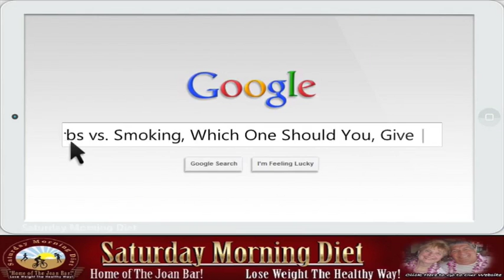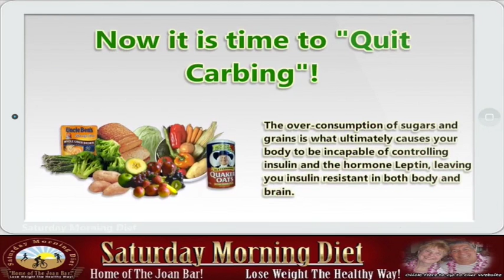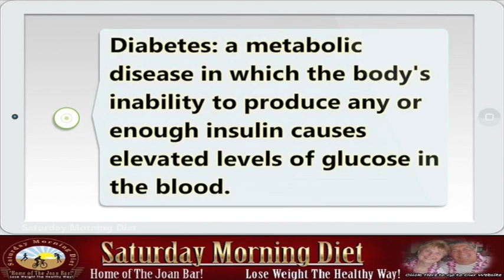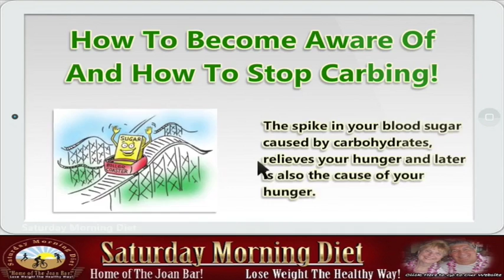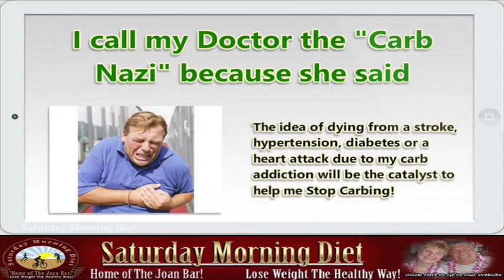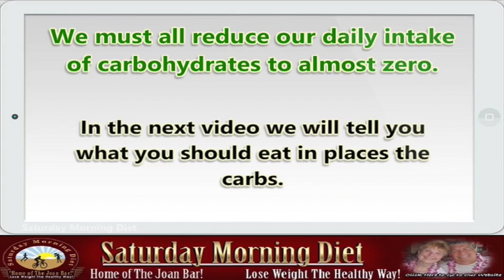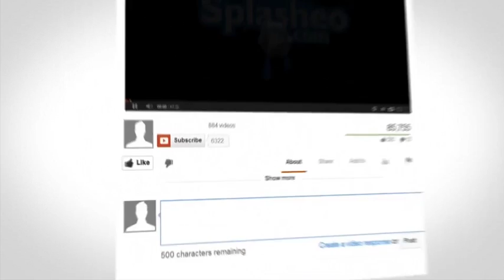Carbs vs. Smoking, Which One Should You, Give Up?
The answer is, You should give up BOTH!

Carbohydrates like cigarette smoking will both eliminate many years from your health and life.

Tobacco use remains the single largest preventable cause of death and disease.

Cigarette smoking kills more than 480,000 Americans each year, and even worse more than 41,000 of these deaths from exposure to secondhand smoke.

In addition, smoking-related illness in the United States costs more than $300 billion a year, including nearly $170 billion in direct medical care for adults and $156 billion in lost productivity.

Obesity! is the second preventable cause of death and disease.

Obesity is one of the biggest drivers of preventable chronic diseases and healthcare costs in the United States. Currently, estimates for these costs range from $147 billion to nearly $210 billion per year.

You have been told to stop smoking and most people have.
 In 2015 it was reported that cigarette smoking had hit the lowest point ever among American adults. Smoking was down to 15% from 17% in 2014 and almost 18% in 2013.  Good fro